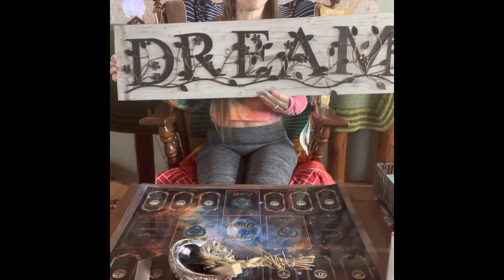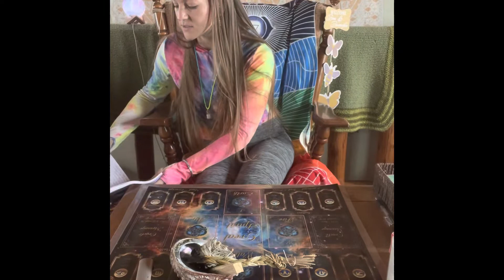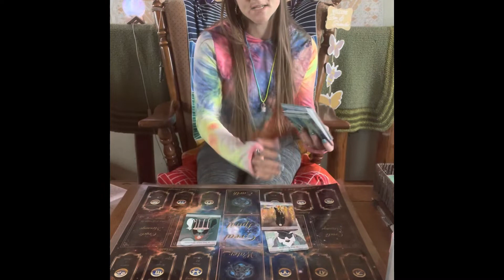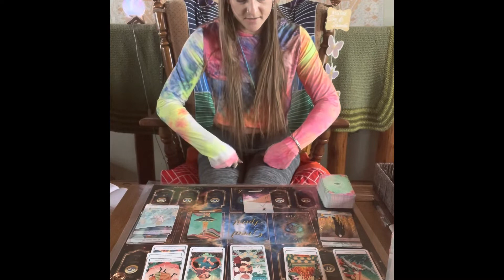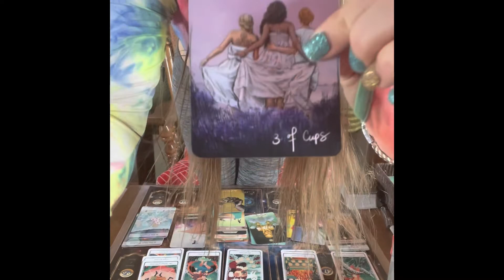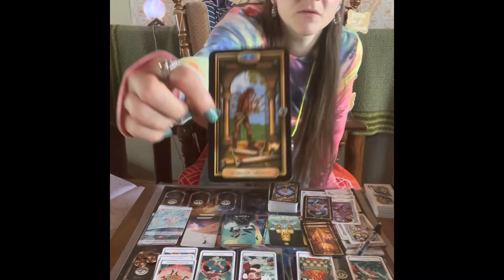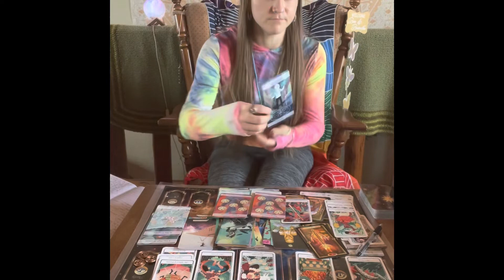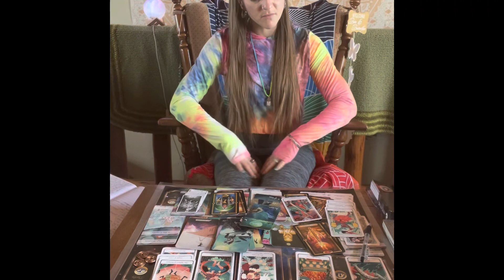Kylen Shoulte & Crystal Turner Part 1(Warning)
Kylen&Crystal
Welcome Intuitive Tribe and those who are new! I am so happy you are here. 🥰 Kylen and Crystals case is still unsolved. The warning is for the words I use during the reading may bother some, truly I am sorry if it does. I have to be detailed as can be in these readings. I pray for Justice for Kylen and Crystal along with their loved ones. I pray that this reading has shed some light onto the case.

Join the Intuitive Tribe! I would love you here! Unconditional Love! 💕